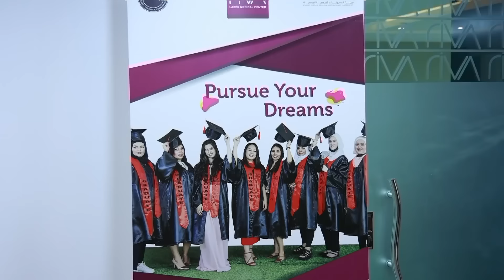Graduation Day @rivainstituteofaesthetics9136 for beauty therapy batch 2021-22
Glimpses of Graduation Day for beauty therapist from the batch of 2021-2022😍 😍 😍